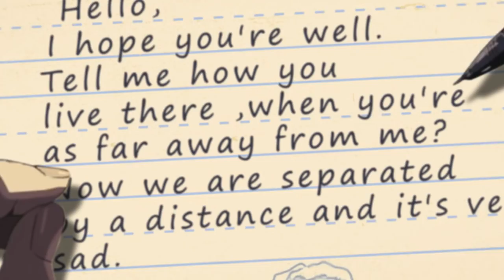Lost in the Past - AMV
►Creators • Shino
►Anime • 5cm per Seconds
►Music • 9TAILS - the comedown (prod. idealism)